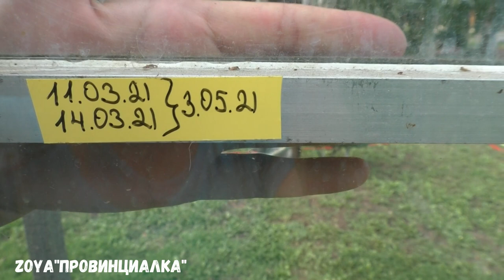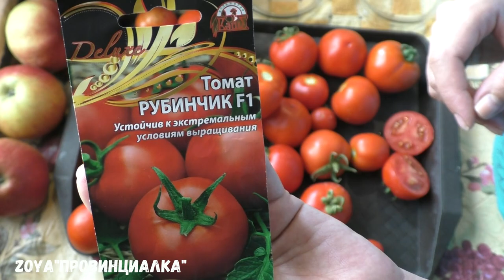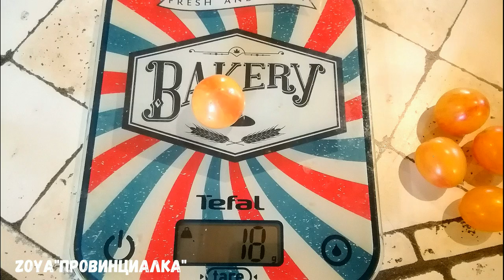ВИДЕО-ОБЗОР сортовых томатов Сезон 2021/ 16 сортов/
Видео Обзор сортовых томатов
1.Черное сердце от Борисовны
2.Конь Кани
3.Рубинчик ф1
4. Лихач Вилс
5. Р20 бьюти кинг
6. Тетя Анна
7.Манго Джанго
8.Южный загар
9.Ирланский Ликер
10. Абрикосовый Брендивайн
11.Сахар Розовый
12. Сан-морцано
13. Элизабет Стефанчик
14. Сержант Пеперс
15. Утренний шмель ( Восход шмеля)
16. Томато Берри

ВИДЕО-ОБЗОР сортовых томатов сезон 2021/ tomatoes урожай деревня обзортоматов томаты сад деревня огород красота